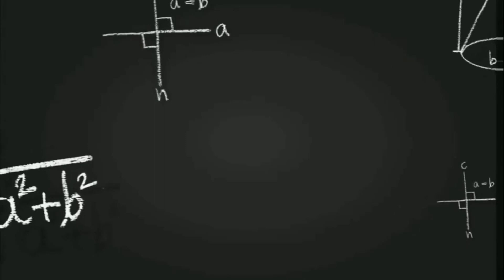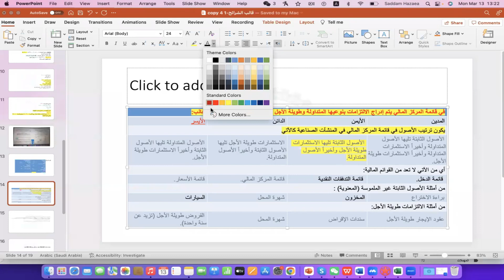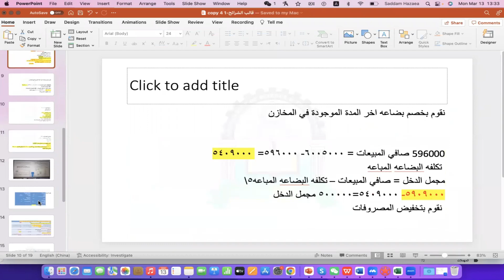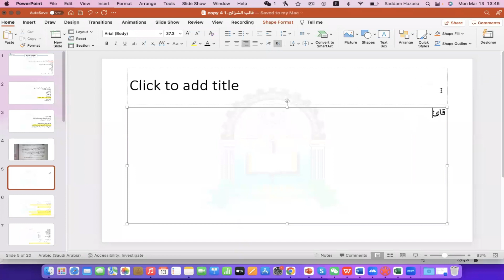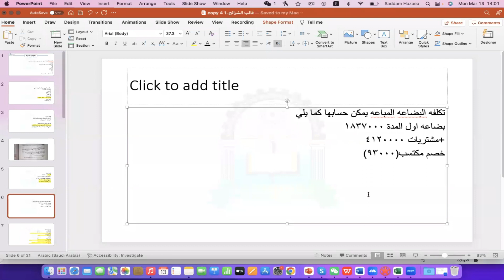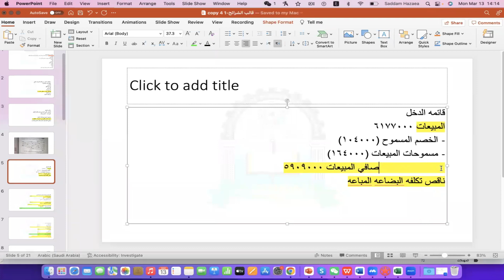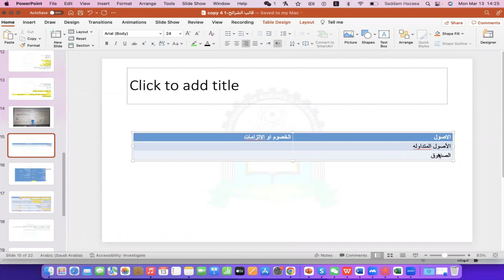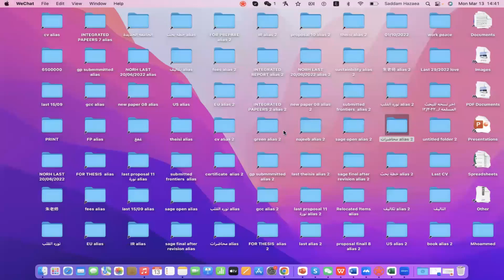مبادئ محاسبة 1| المحاضرة الثالثة| اللقاءات التعليمية |الفصل الثاني20222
المحاضرة الثالثة:مبادئ محاسبة 1 محاضرات اللقاءات التعليمية الفصل الثاني 2023/2022م.